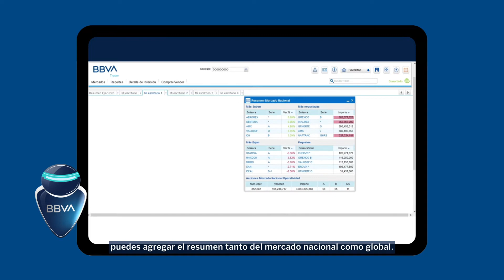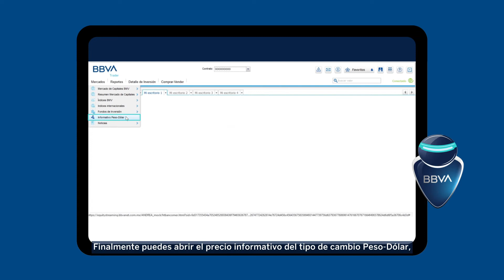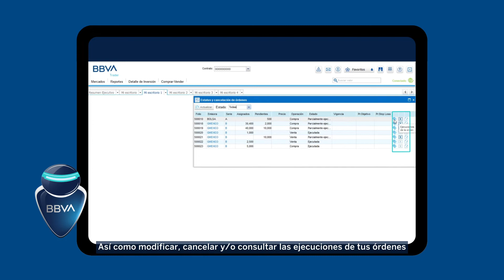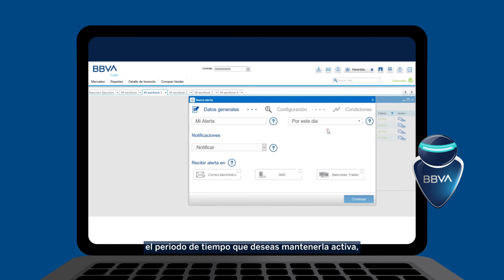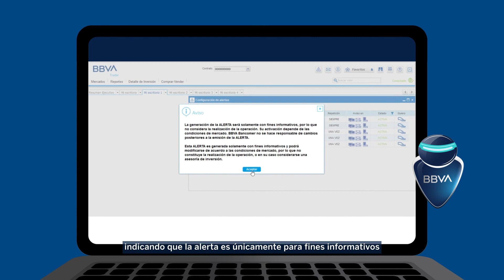Bienvenido a BBVA Trader Uso de Paneles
BBVA pone en tus manos BBVA Trader tu plataforma para operar dentro del mercado de capitales y fondos de inversión, en el puedes construir escritorios con múltiples paneles.